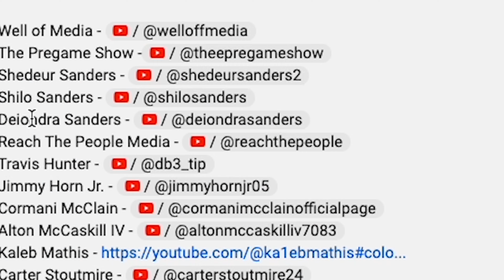Colorado’s 5 Star Recruit Jordan Seaton Sent a Major Message About NIL Money